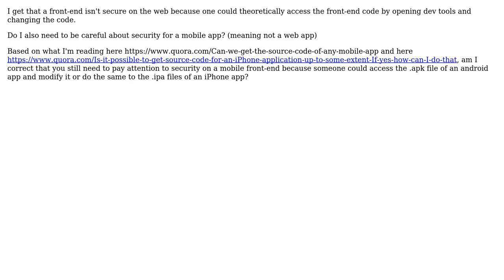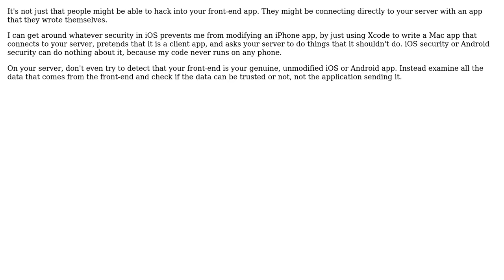Can you modify the front-end source code of a mobile app? (2 Solutions!!)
Can you modify the front-end source code of a mobile app?

With thanks & praise to God, and with thanks to the many people who have made this project possible! | Content (except music & images) licensed under CC BY-SA | Music | Images & others | With thanks to user Gwater17 user gnasher729 user Ewan and the Stack Exchange Network Trademarks are property of their respective owners. You are responsible for your own actions.